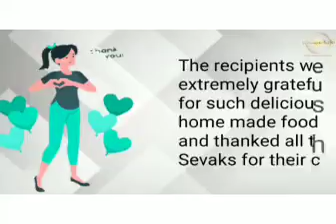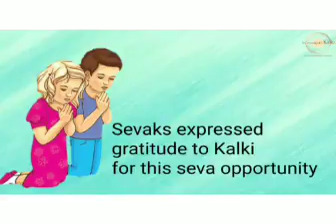Odiya: Amalapuram Seva Sangha | During Pandemic | Prepared food & distributed Food to needy families